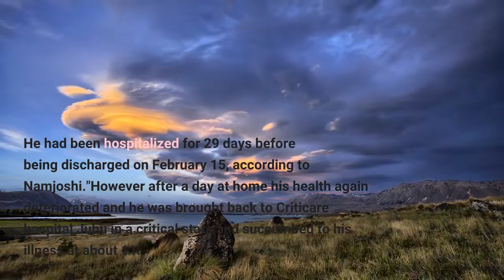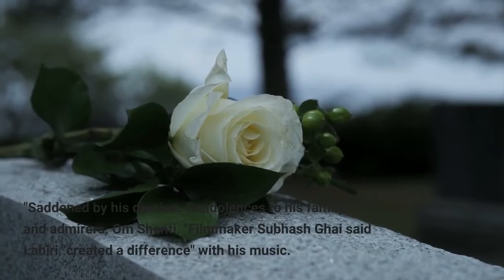Veteran Indian singer Bappi Lahiri dies age 69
Indian singer and composer, Bappi Lahiri, who lent his talent to Indian cinema for nearly 50 years, died late Tuesday in Mumbai, according to a statement from his doctor. He was 69."Bappi Lahiri was suffering from obstructive sleep apnea (OSA) and recurrent chest infection, " Dr. Deepak Namjoshi from Criticare Hospital in the suburb of Juhu confirmed in a statement to CNN Wednesday. OSA occurs when the muscles that support the soft tissues in the throat, like the tongue, temporarily relax, narrowing or closing your airway. He had been hospitalized for 29 days before being discharged on February 15, according to Namjoshi."However after a day at home his health again deteriorated and he was brought back to Criticare hospital Juhu in a critical state and succumbed to his illness at about 11. 45 p. m., " Namjoshi said. Lahiri, who was fondly referred to as "India's Disco King, " was known for his love of 1970s-inspired dance beats. His signature hits, including the 1982 smash "Disco Dancer" from the Bollywood movie of the same name, helped to infuse Indian cinema with a lively, more contemporary sound. India mourned his death Wednesday, with politicians and celebrities expressing their condolences on social media. Indian Prime Minister Narendra Modi said his "music was all encompassing, beautifully expressing diverse emotions. ""People across generations could relate to his works. His lively nature will be missed by everyone, " Modi wrote on Twitter Wednesday. "Saddened by his demise. Condolences to his family and admirers. Om Shanti. "Filmmaker Subhash Ghai said Lahiri "created a difference" with his music. "A noble talented master is no more but his music is with us, " he wrote on Twitter Wednesday. Actor Akshay Kumar said Lahiri's voice "was the reason for millions to dance, including me. ""Thank you for all the happiness you brought through your music, " he wrote on Twitter.